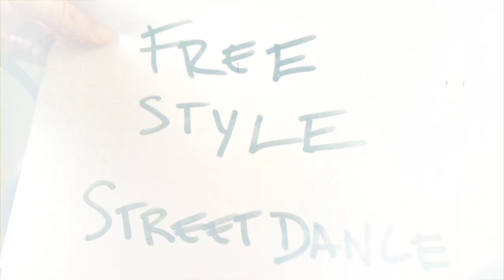Vlogueando - ¿Que es Freestyle en el baile?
En este video intento contestar las preguntas ¿Es lo mismo improvisación que Freestyle?

Si te gusta el contenido de mi canal ya sabes que hacer!

Mi nombre es Jose llevo mas de 17 años bailando y dando clases de Streetdance.